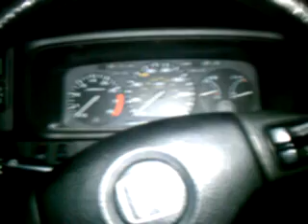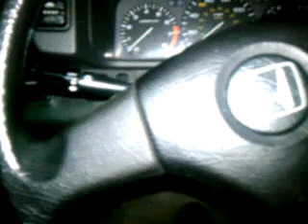AXEMANS BRIDGE part 2.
the actual video. had dane not stopped the first one.